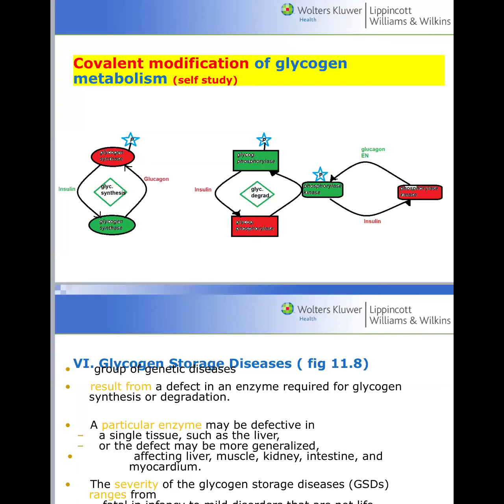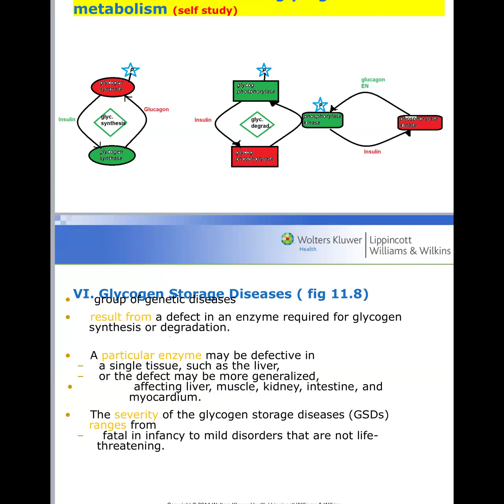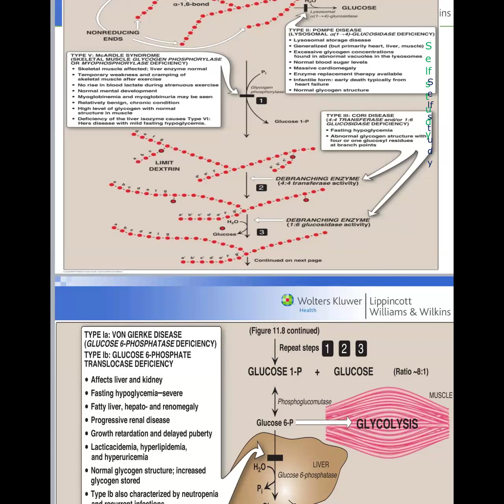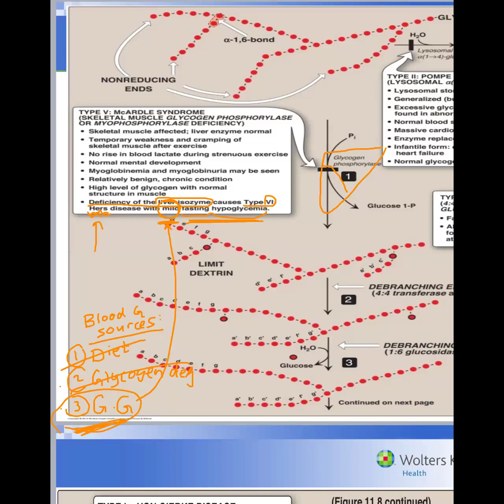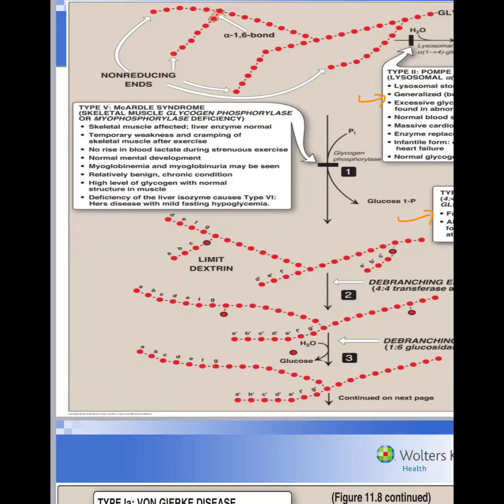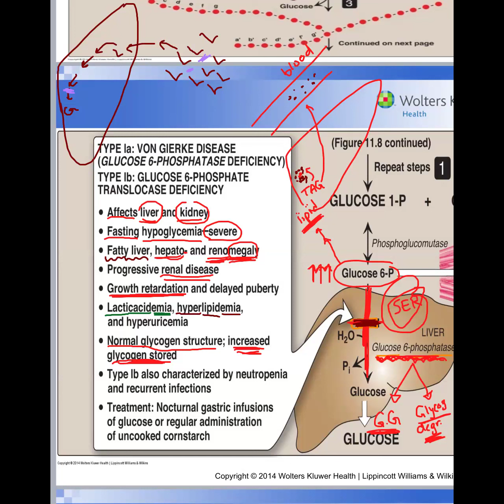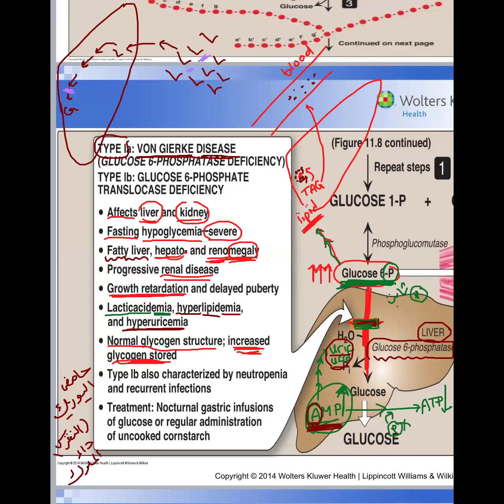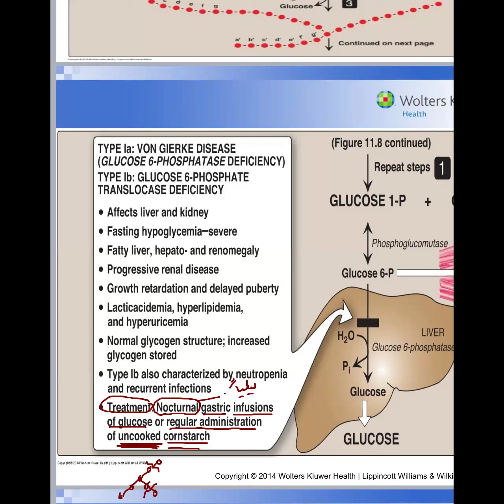Chapter 11 - Part 2 + Chapter 12 - Part 1